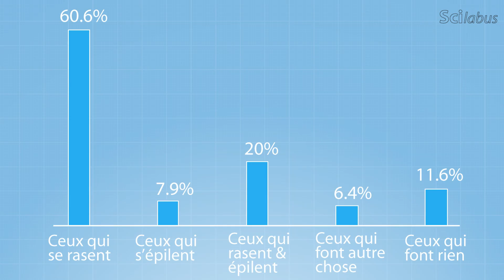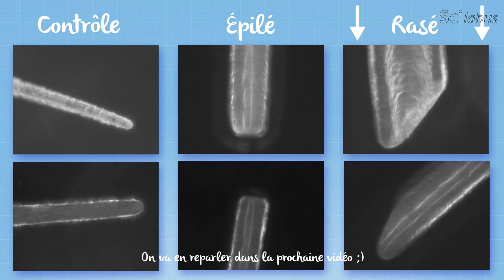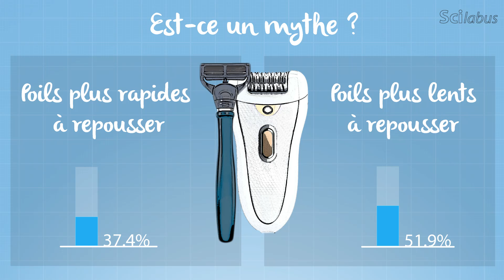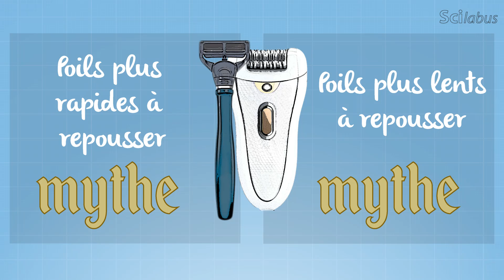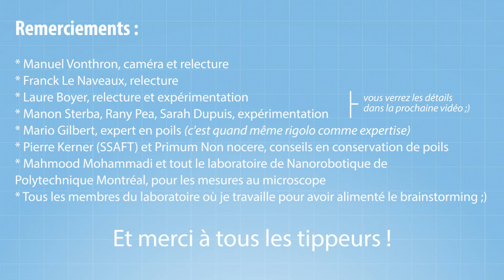5 mythes sur le rasage et l'épilation des poils - Scilabus 48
Découvrez les 5 mythes les plus tenaces sur les poils. Sont-ils vrais ?

Facebook & Twitter : @Scilabus

Vous pouvez retrouver les résultats du sondage auquel vous avez répondu

Crédits et remerciements
- Manuel Vonthron,
- Franck Le Naveaux,
- Laure Boyer
- Manon Sterba
- Hugo Jobidon Lavergne
- Mario Gilbert
- Pierre Kerner (SSFT)
- Mahmood Mohammadi et tout le laboratoire de Nanorobotique de Polytechnique Montréal
- Tous les membres du laboratoire pour avoir alimenté le brainstorming ;)
- English subtitles: Marianne Lalande

Lynfield, Y., & Macwilliams, P. (1970). SHAVING AND HAIR GROWTH. The Journal of Investigative Dermatology, 55(3), 170–172.
Hale, P. A., & Ebling, F. J. (n.d.). The Effects of Epilation and Hormones on the Activity of Rat Hair Follicles. J. Exp. Zool, 191, 49–62.

Harkey, M. R. (1993). Anatomy and physiology of hair. Forensic Science International, 63, 9–18.

Hutchinson, P. E., & Thompson, J. R. (1999). The size and form of the medulla of human scalp hair is regulated by the hair cycle and cross-sectional size of the hair shaft, 438–445.

Jack, U. (2016). Aging, alopecia, and stem cells, 347(2011), 2013–2015.

Mcelwee, K. J., & Sinclair, R. (2008). Hair physiology and its disorders. Drug Discovery Today: Disease Mechanisms, 5(2), 163–171.

Olsen, E. A., & Carolina, N. (1999). Methods of hair removal. Journal of the American Academy of Dermatology, 40(2), 143–155.
Patzelt, A., Knorr, F., Blume-peytavi, U., & Sterry, W. (2008). Hair follicles , their disorders and their opportunities. Drug Discovery Today: Disease Mechanisms, 5(2), 173–181.

Paus, R., & Cotsarelis, G. (2015). The Biology of Hair Follicles HAIR FOLLICLES. New England Journal of Medicine, 341(7), 491.